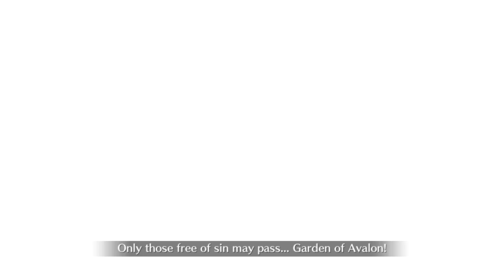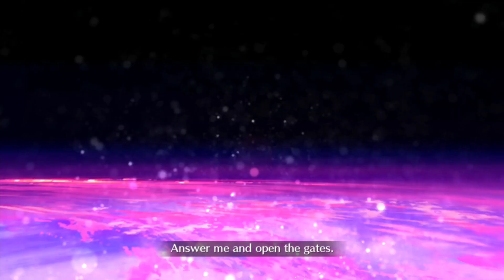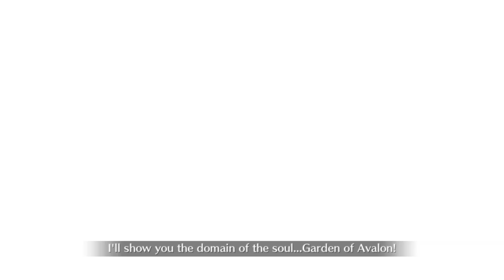Sherlock Holmes vs Queen of Sheba [FGO NA] GilFest Battle in New York (BINNY) 2020 Exhibition Quest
This wasn't hard, it was just a big pain in the neck...